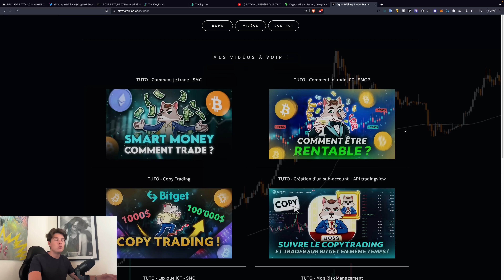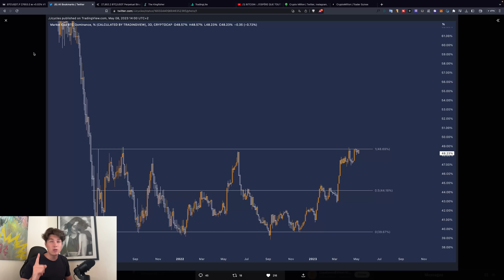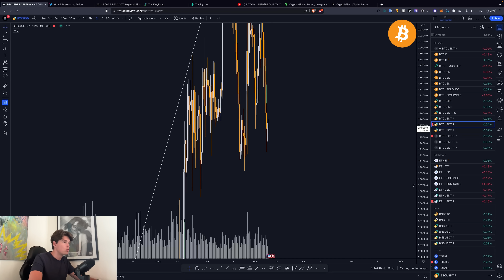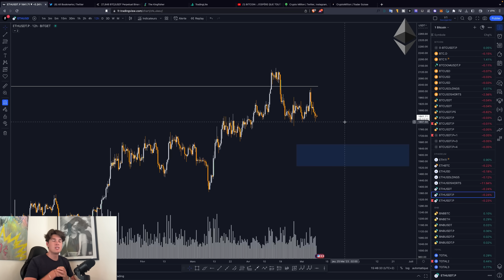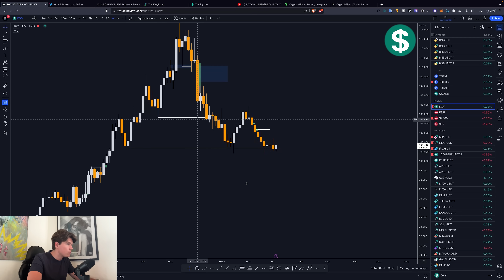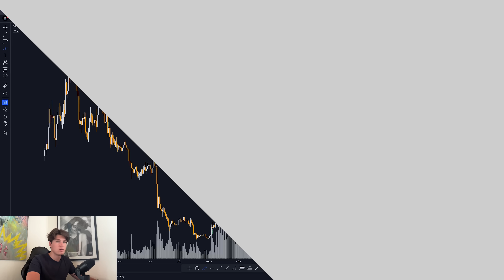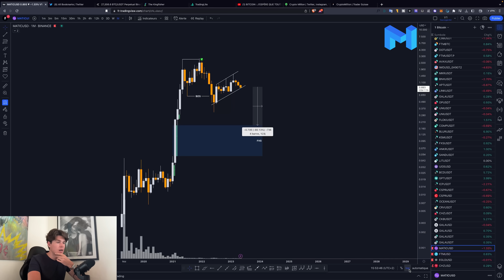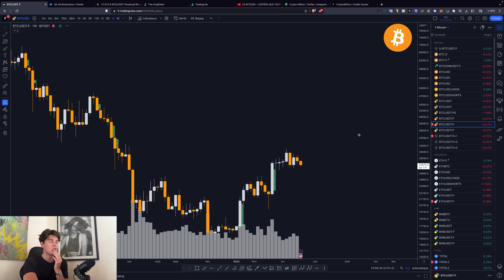BITCOIN : SMC / ICT en SUEUR ! (Analyse technique trading) 🥶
Séquence ⚙️
0:00 Intro
0:58 Bitcoin
8:25 Ethereum
9:26 Total
10:39 Dollar
11:11 S&P500
11:22 KDA
13:05 Near
14:13 Fil
14:14 Pepe
15:13 Matic
16:04 FTM
16:26 Elrond
16:39 Chiliz
17:10 Débrief